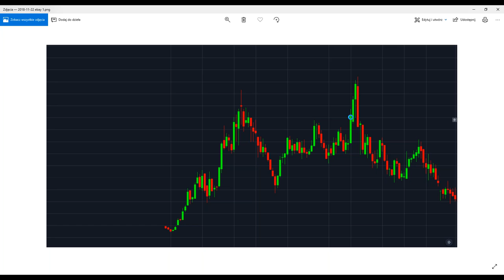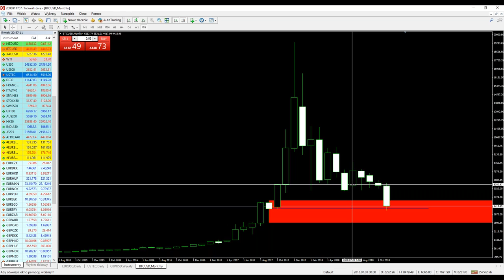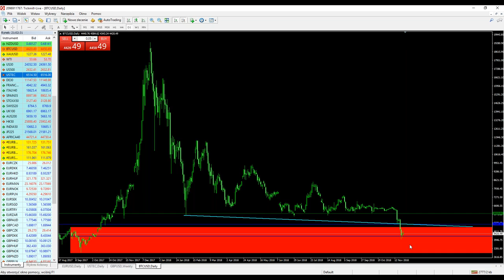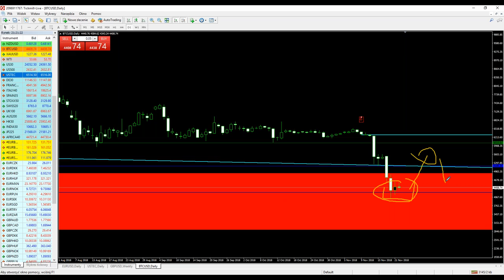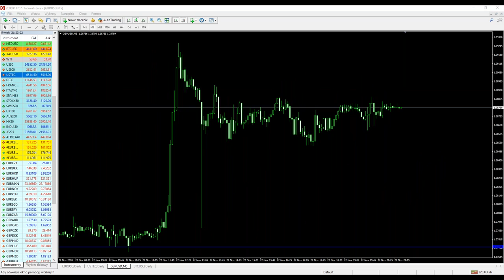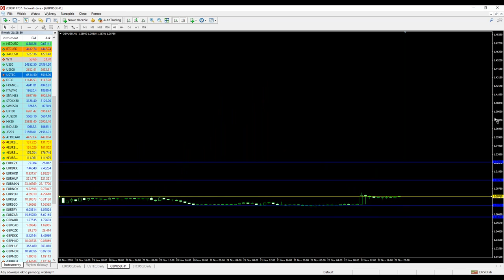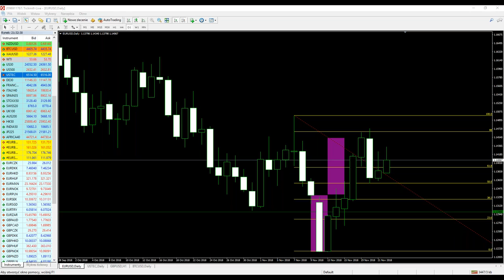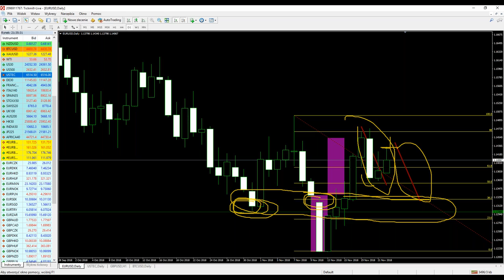Bitcoin - czy końcówka roku może być podobna do końcówki z 2017 roku?